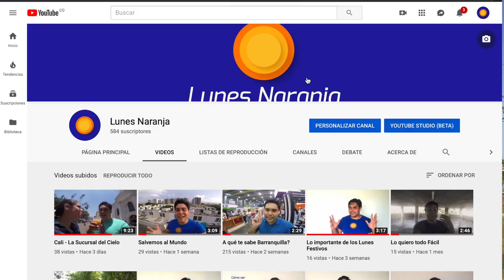Video Lunes Naranja Recon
Este es el video realizado por Lunes Naranja como requisito para inscribirse en la convocatoria Recon 2019 en la categoría de Economía Naranja